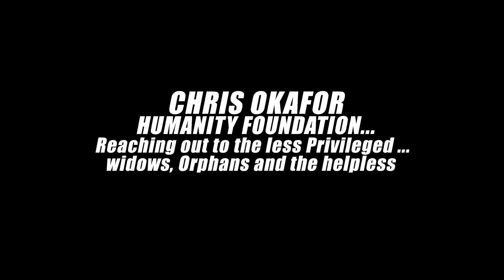FREE FOOD BY CHRIS OKAFOR HUMANITY FOUNDATION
DATE: Starting this Sunday (6th November 2022)

VENUE: Plot 9-12 Oshofisan str, off Odozi Street by Ereke B/stop, Ojodu Berger, Lagos Nigeria

REGISTRATION IS MANDATORY